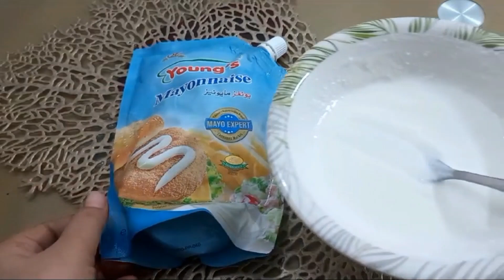Myoneese make your hair beautiful || protein hair mask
daily hair care tips for healthy hair,hair care essentials,